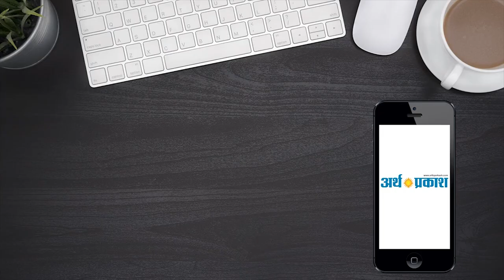News Bulletin : पांच राज्यों की बड़ी ख़बरें देखते रहें अर्थ प्रकाश टीवी पर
चंडीगढ़ के हर थाणे में खुलेगी साइबर यूनिट
एलांते मॉल में दिन भर की जांच के बाद भी कुछ नहीं मिला, लोगों के लिए दोबारा खोला गया मॉल
रेसलर बबिता फोगाट अपने पिता समेत जेजेपी छोड़ भाजपा में शामिल
हरियाणा के जींद में होगी 16 अगस्त को अमित शाह की शाही एंट्री
पंजाब वालों को बिजली का झटका, सरकार ने बढाये इलेक्ट्रिक चार्ज
लुधियाना में पुलिस वाले ही निकले नशा तस्कर, गिरफ्तार
अब हिमाचल में पशु नहीं होंगे आवारा, सरकार लाइ कुछ नया
हिमाचल में डॉक्टरों ने किया पहला किडनी ट्रांसप्लांट, मुख्यमंत्री ने दी बधाई
बीती रात दिल्ली एअरपोर्ट उड़ाने की मिली धमकी
स्वतंत्रता दिवस पर दिल्ली में सुरक्षा के कड़े इंतजाम